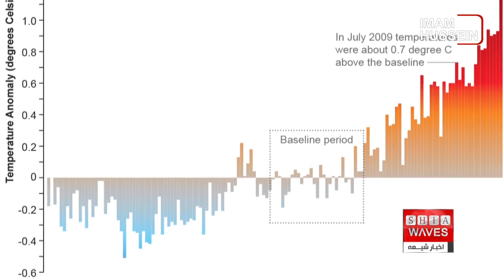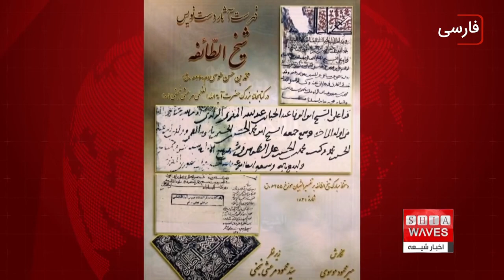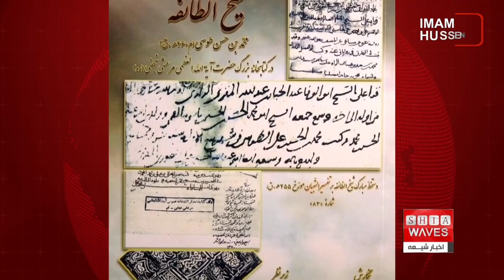نگاهی به چند خبر کوتاه: چهارشنبه 18 مرداد ماه 1402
1) سازمان ملل: بیش از ۳.۲ میلیون نفر در سودان آواره شده اند
2) ژوئیه 2023 گرم‌ ترین ماه تاریخ لقب گرفت
3) سالروز درگذشت شیخ طوسی از مشهورترین محدثان و فقیهان شیعه